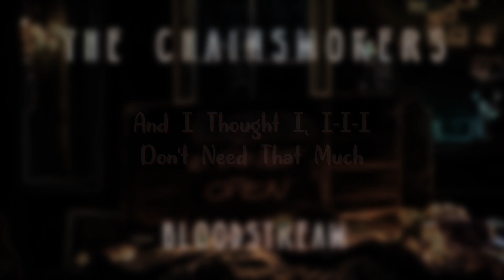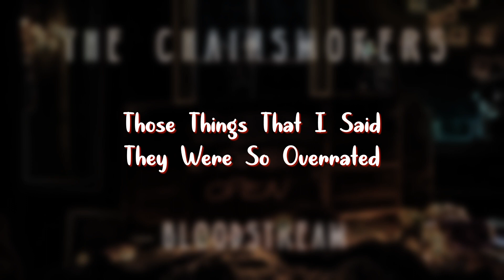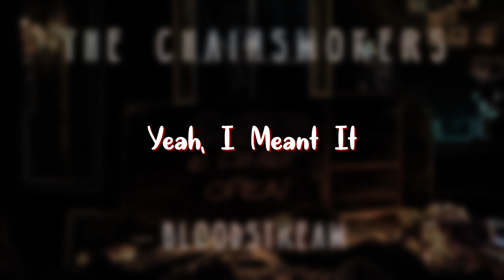The Chainsmokers - Bloodstream || Lyrics || Shabby Lit